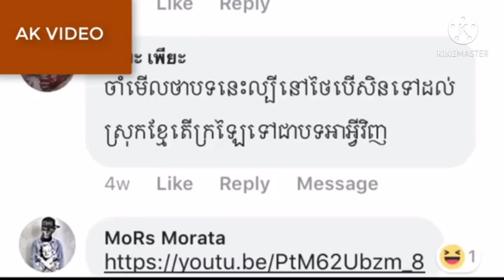Cambodia Copy song